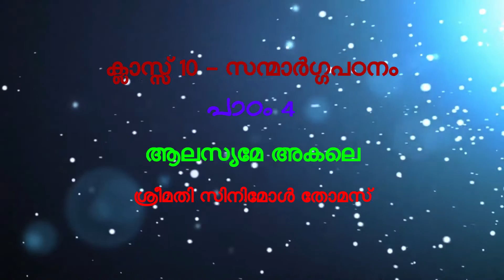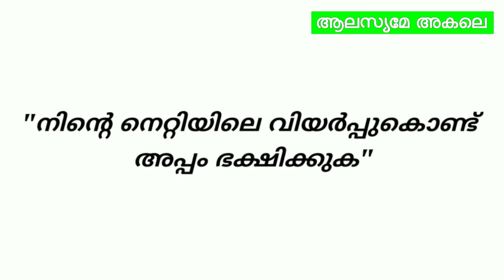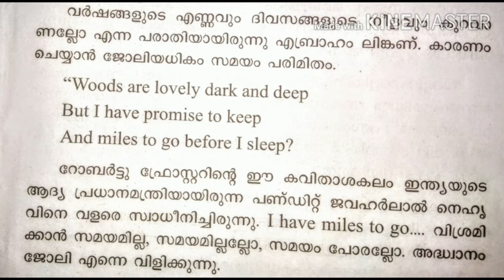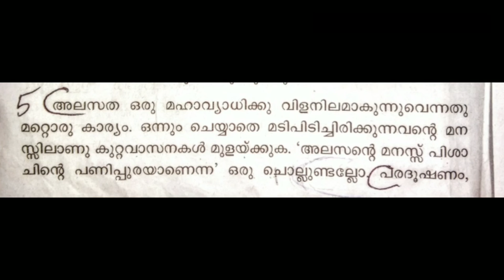Class - 10 Moral, Lesson - 4 | Academic Council Pala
ആലസ്യമേ അകലെ - Smt Cinimol Thomas